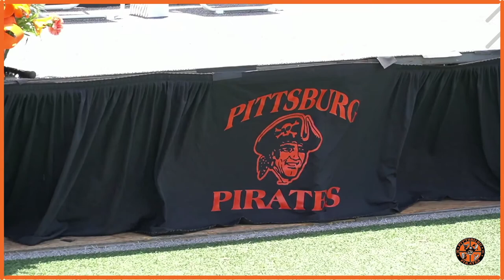Pittsburg High School Graduation Ceremony - Live Stream